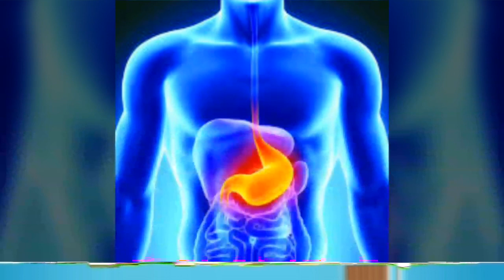গ্যাষ্টিক আলসার সরানোর সাধারণ ঘরয়ো উপায়!!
গ্যাষ্টিক আলসার সরানোর সাধারণ ঘরয়ো উপায়!!গ্যাষ্টিকআলসার